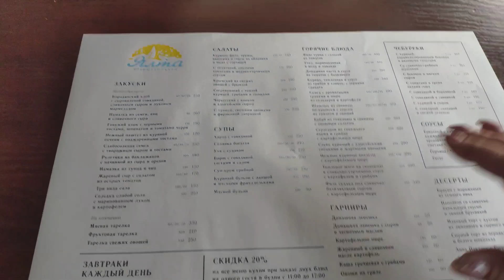Ижевск .Кафе Ялта.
В этом видео я рассказываю где можно вкусно покушать в Ижевске.Кафе Ялта это одно из таких мест.